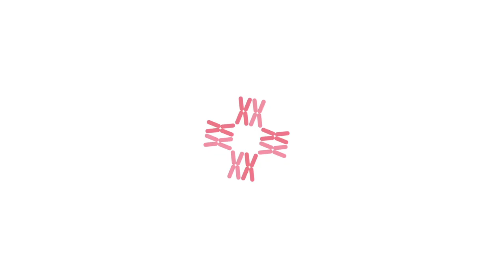Childhood Asthma: How to take care of a Child with Asthma by Dr Shreya Dubey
How to take care of a child with asthma?
By following a proper asthma action care plan, you can easily take care of your child from childhood asthma. Following are the four components of an asthma action care plan.

You should be knowing that what are all asthma medicines when to give them to your child, and what type of medicine you should give to your child.

Try to avoid triggers from which your child could get asthma.
- Avoid asthma-inducing exercises.
- Your home should be clean and dry.
- Proper clothing of the child is important.
- You can also follow home remedies.